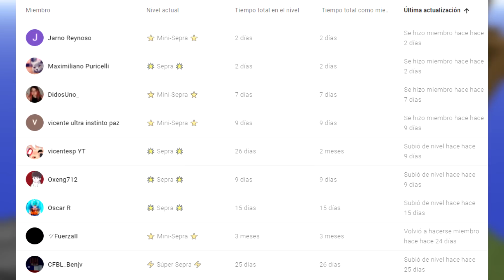😈ENSEÑO a MI NOVIA a HACER BREEZILYBRIDGE😈 - 😱RUSH EXTREMO EN SKYWARS😱 [BUTTERFLYCLICK]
▬▬▬▬▬▬▬▬💯  🔥 INFORMACION 🔥 💯▬▬▬▬▬▬▬

►SORTEO MUCHAS CUENTAS MINECRAFT PREMIUM y CAPA BADLION,
REQUISITOS: CREAR una CUENTA y SEGUIRME (activar la campanita) en YouNow!!

► IP: play.zonecraft.es

Que gano si soy Miembro?
-GRABAR UN VÍDEO CONMIGO
-PROMOCIÓN DE TU CANAL DE YOUTUBE
-JUGAR SIEMPRE CONMIGO EN LOS DIRECTOS
-Rango VIPZPRAH en Ecuacraft
-Emoticonos exclusivos en el chat
-GIF exclusivos en el chat
-No te afecta el MODO LENTO del chat
-Más exclusividad
-Poder jugar conmigo
-Hablo contigo
-Muchas ventajas más

(Cualquier colaboración con servidores de Minecraft o con empresas...)

►Miniatura: Hecha por @ds_frann, @anyelgfx y @ZuperDesigns  ✅
►Intro: Hecha por @DebugiiArts   ✅

▬▬▬▬▬▬▬▬▬▬▬▬ Mi PC ▬▬▬▬▬▬▬▬▬▬▬▬▬

PROCESADOR: AMD Ryzen 7 3700X 3.60 Ghz
TARJETA GRÁFICA: MSI GeForce GTX 1060 Armor OC V1 6GB GDDR5
PLACA BASE: MSI X5 70-A PRO AMD AM4X5704 DDR4 128GB HDMI
RAM: Corsair Vengeance RGB Pro DDR4 2666 PC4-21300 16GB 2x8GB CL16
VENTILADOR: Nox Hummer H-212 CPU Cooler
DISCO DURO: Seagate BarraCuda 3.5" 1TB SATA3
SSD: Kingston A400 SSD 240GB
FUENTE DE ALIMENTACIÓN: AeroCool KCAS 700W 80 Plus Bronze
CAJA: AeroCool Cylon LED USB 3.0 con Ventana Negra

▬▬▬▬▬▬▬▬▬▬▬ Periféricos ▬▬▬▬▬▬▬▬▬▬▬

PANTALLA 1: BenQ ZOWIE XL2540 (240Hz)
PANTALLA 2: BenQ ZOWIE XL2411P (144Hz)
TECLADO: Razer Blackwidow TE Chroma V2
RATÓN: Glorious Model O
ALFOMBRILLA: NewSkill Nemesis XL
CASCOS: HyperX Cloud Flight
MICROFONO: HyperX Quadcast